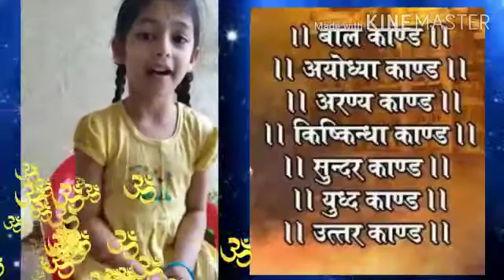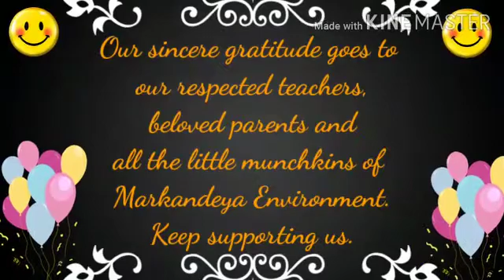math activity in Ramayana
Numbers in Ramayana and Numbers Hiding in Ramayana